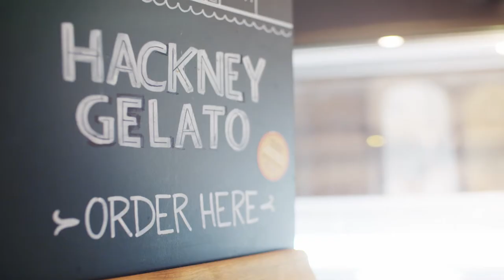Summer at Swingers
Summer at Swingers: with the weather predicted to be sunny and hot this bank holiday weekend, why not head to the beach… without leaving the city! We’ve created our own (air-conditioned) seaside paradise at Swingers West End where you can enjoy refreshing frozen cocktails, the finest ice cream from Hackney Gelato and of course, crazy golf.

Book now at Swingers.Club